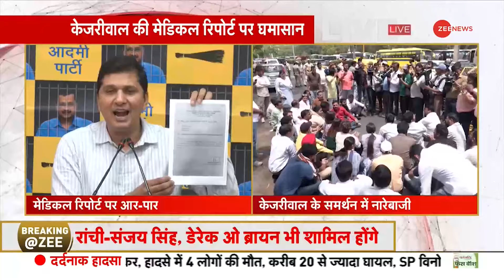Kejriwal Arrest Update: तिहाड़ के बाहर AAP का जोरदार प्रदर्शन | Tihar Poision | Diet | Hindi News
Kejriwal Arrest Update: दिल्ली के मुख्यमंत्री अरविंद केजरीवाल की डाइट को लेकर घमासान शुरू हो गया है. आम आदमी पार्टी के कार्यकर्ताओं ने तिहाड़ जेल के बाहर प्रदर्शन किया। केजरीवाल की मेडिकल रिपोर्ट को लेकर ये प्रदर्शन चल रहा है.

Kejriwal Arrest Update: A fight has started over the diet of Delhi Chief Minister Arvind Kejriwal. Aam Aadmi Party workers demonstrated outside Tihar Jail. This protest is going on regarding Kejriwal's medical report.